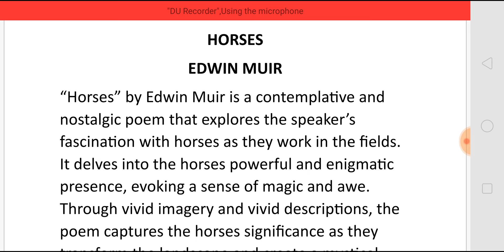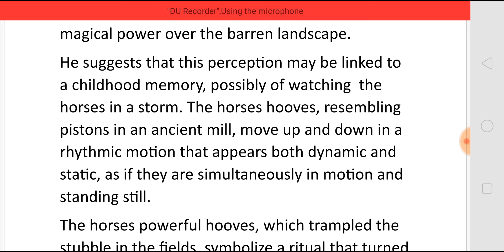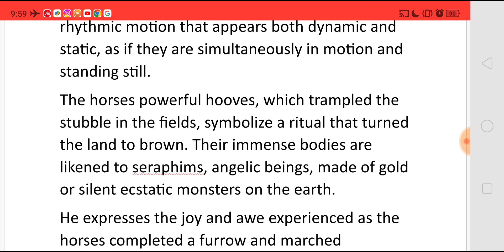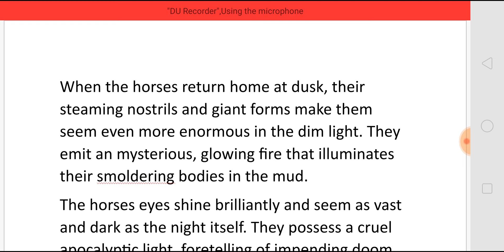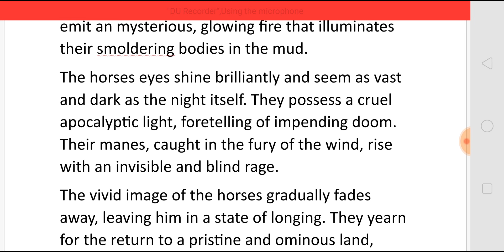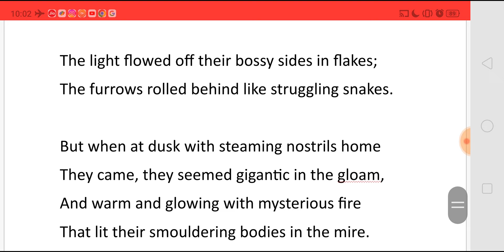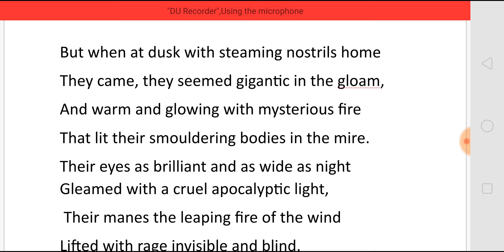HORSES BY EDWIN MUIR - SUMMARY IN TAMIL தமிழில்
HORSES
BY EDWIN MUIR